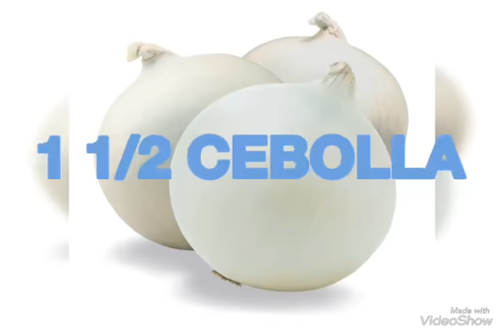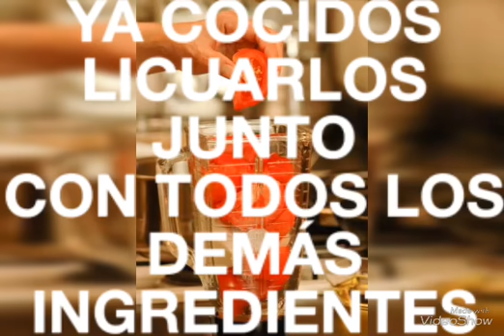SALSA PARA TORTAS AHOGADAS ORIGINAL - TORTAS AHOGADAS - Sauce For Tortas Ahogadas Original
TORTAS AHOGADAS
SALSA ORIGINAL PARA LAS TORTAS AHOGADAS ORIGINAL TAPATÍO
SALSA DE TORTAS AHOGADAS
COMO PREPARAR LA SALSA PARA LAS TORTAS AHOGADAS DE GUADALAJARA
COMO HACER  LA SALSA PARA LAS TORTAS AHOGADAS
PREPARAR SALSA PICANTE PARA LAS TORTAS AHOGADAS DE GUADALAJARA
COMO SE HACE EL CHILE PARA LAS TORTAS AHOGADAS
CARNITAS DE CERDO
100% ORIGINAL GUADALAJARA STYLE SAUCE FOR TORTAS AHOGADAS

AQUÍ ENCONTRARAS COMO PREPARAR,
LA SALSA DE JITOMATE
PARA LAS TORTAS AHOGADAS ORIGINAL TAPATÍO EN UNOS SENCILLOS PASOS

     ••• AVISO IMPORTANTE •••

En el video no dice que tipo de jitomate
USEN EL SALADET por lo jugoso
Y DE CEBOLLA
UNA Y MEDIA CEBOLLAS
MEDIANAS
Ó UNA CEBOLLA DE LAS GRANDES

GRACIAS